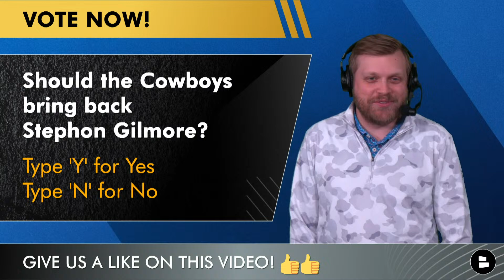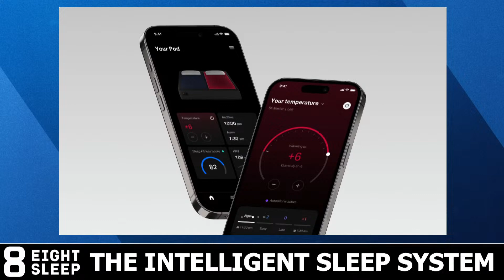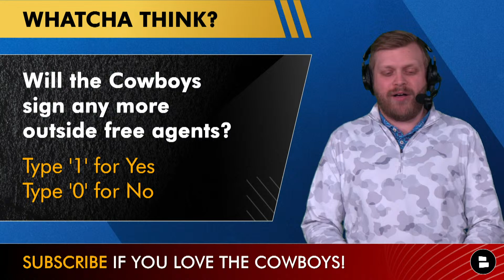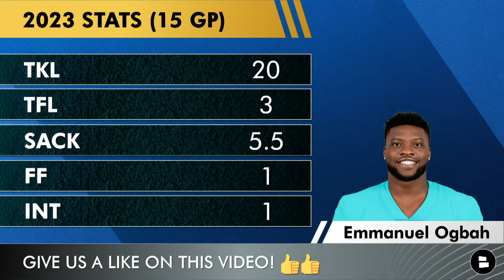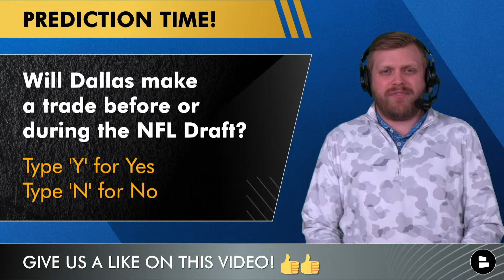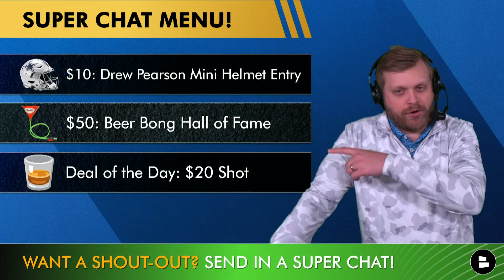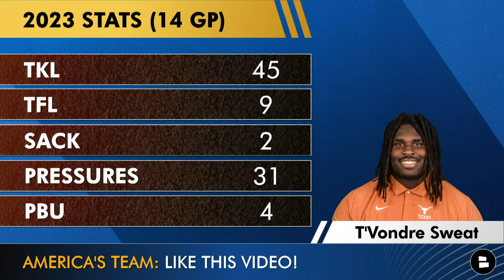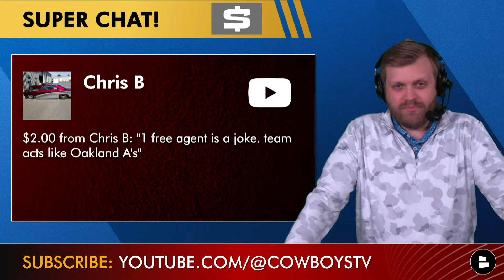Cowboys Report: Live News & Rumors + Q&A w/ Tom Downey (March 21st)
The Cowboys Report is LIVE again as 2024 NFL Free Agency moves on. Will the Cowboys make any more moves, even if that means just re-signing someone like Stephon Gilmore? Who are the top Cowboys free agent targets left unsigned? Host Tom Downey also discusses some Cowboys trade rumors and breaks out a NEW Cowboys 7-Round 2024 NFL Mock Draft!

Tom Downey has you covered with the latest Dallas Cowboys news, rumors, 2024 NFL Draft, NFL Free Agency and other storylines during the offseason!

Cowboys rumors include the futures of Stephon Gilmore and Michael Gallup. Will the Cowboys bring back Gilmore or will he leave? And will Gallup return to Dallas or end up with a team like the Baltimore Ravens. And what are these Cowboys trade rumors on Javonte Williams? It is March Madness after all!

Cowboys free agent targets (still unsigned):
Calais Campbell (DT)
Teair Tart (DT)
Linval Joseph (DT)
Carlos Watkins (DT)
Lawrence Guy (DT)
Poona Ford (DT)
Jordan Phillips (DT)
Andre Dillard (OT)
Mekhi Becton (OT)
David Bakhtiari (OT)
Andrus Peat (OL)
Kendall Lamm (OT)
Connor Williams (OL)
Dalton Risner (OG)
Mike Danna (EDGE)
Yannick Ngakoue (EDGE)
Emmanuel Ogbah (EDGE)
Bud Dupree (EDGE)
Carl Lawson (EDGE)
Kyle Van Noy (EDGE)
J.K. Dobbins (RB)
Clyde Edwards-Helaire (RB)
Jerick McKinnon (RB)
Ezekiel Elliott (RB)
Rashaad Penny (RB)
Odell Beckham Jr. (WR)
Justin Simmons (S)
Quandre Diggs (S)
Jamal Adams (S)
Stephon Gilmore (CB)
Patrick Peterson (CB)
Tre White (CB)
Xavien Howard (CB)
Adoree’ Jackson (CB)
CJ Henderson (CB)

Even if you're watching Law Nation, Mike Fisher or 105.3 The Fan too, don't miss these other Cowboys Report videos:

We’re back with another Dallas Cowboys 7-round 2024 NFL Mock Draft! This Cowboys mock draft does feature a trade and what happens if the top OT prospects are off the board.

The Cowboys are more likely to win if you like the video. Don't be the guy who causes a loss!

Want more Cowboys rumors & news?

Jump into the comments section and let us know:
- Will the Cowboys sign any more outside free agents? Type ‘1’ for Yes, ‘0’ for No
- Should the Cowboys bring back Stephon Gilmore? Type ‘Y’ for Yes, ‘N’ for No
- Grade Cowboys free agency so far: A, B, C, D or F!
- Confidence level in the Cowboys right now? Scale it: 1-10